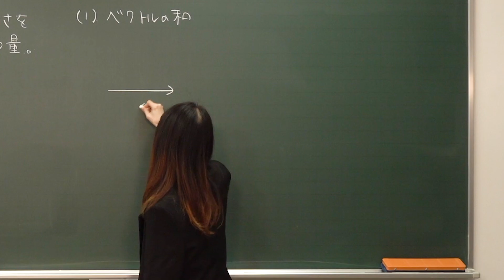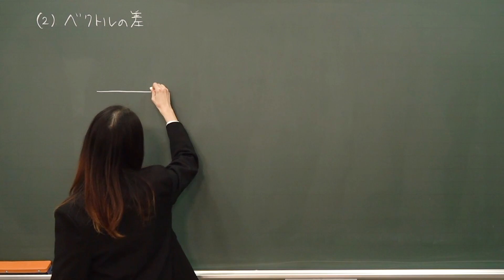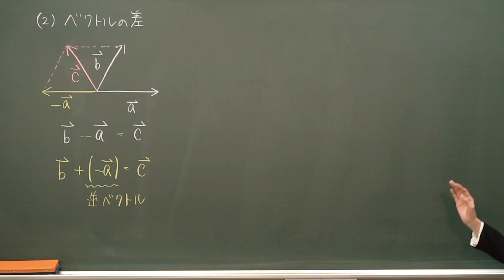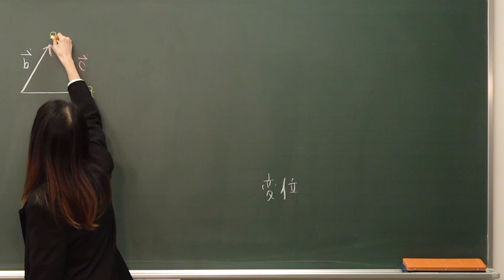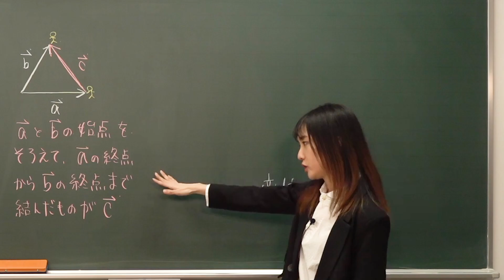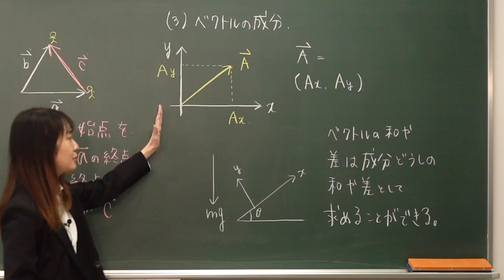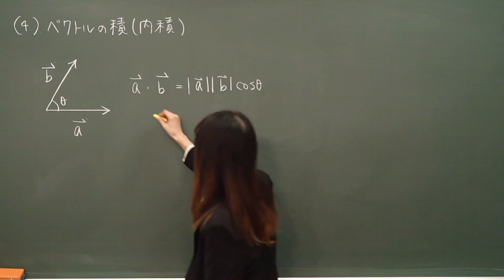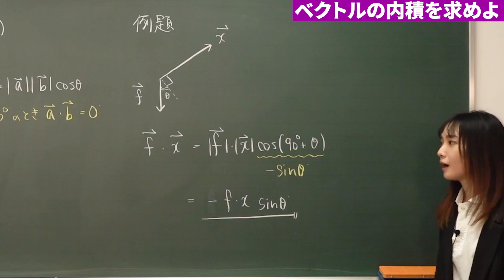【物理基礎 定期試験対策】ベクトル【計算】*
使用機材：Black Magic Design ATEM Mini Pro

【目次】
00:00 冒頭
00:21 ベクトル
01:43 ベクトルの和
05:54 ベクトルの差
10:18 ベクトルの成分
13:09 ベクトルの積（内積）
14:47 例題